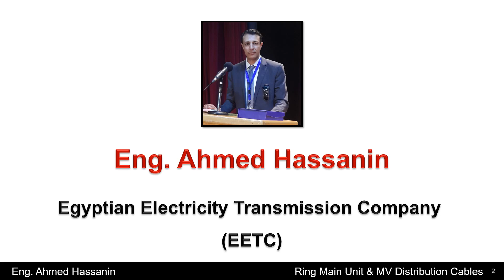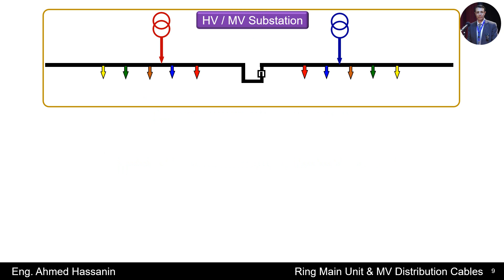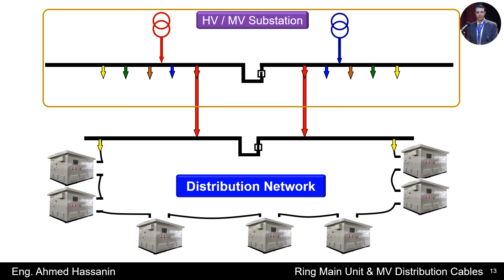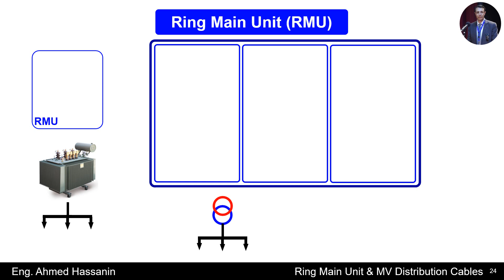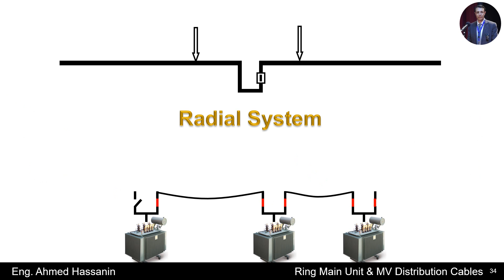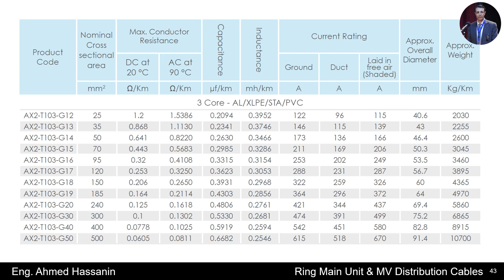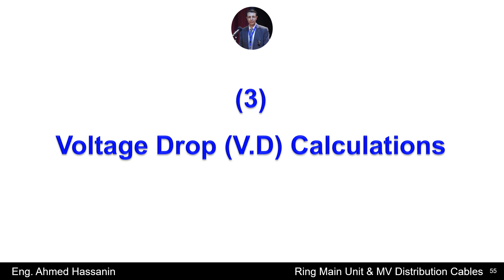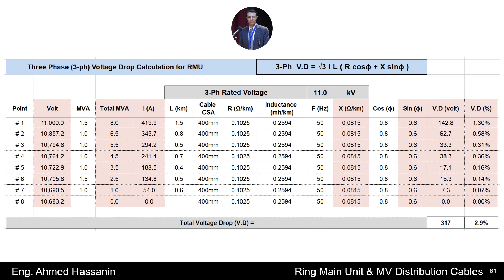Ring Main Unit & MV Distribution Cables Calculations Course: 01 Course Preview and Contents